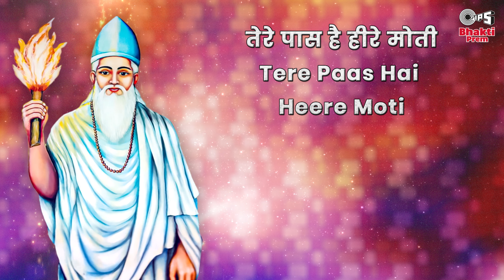Mat Kar Tu Abhiman | Anup Jalota | Kabir Bhajan New | Kabir Amritwani | Hindi Kabir Bhajan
Watch & Listen to Anup Jalota Ke Latest Bhajan - Mat Kar Tu Abhima Re Bande At Tips Bhakti Channel.

Song Name: Mat Kar Tu Abhiman
Album: Amritvani
Singer: Anup Jalota
Lyricist: Anup Jalota
Music Director: Ashok Sharma
Graphics: Prem Graphics PG.
Music Label: Tips Industries Ltd

Lyrics :
Mat Kar Tu Abhiman
मत कर तू अभिमान
Mat Kar Tu Abhiman Re Bande
मत कर तू अभिमान रे बन्दे
Jhoothi Teri Shaan Re
झूठी तेरी शान रे
Tere Jaise Lakhon Aaye
तेरे जैसे लाखों आये
Lakhon Is Mati Ne Khaye
लाखों इस माटी ने खाये
Tere Jaise Lakho Aaye
Raha Na Naam Nishan O Bande
रहा ना नाम निशान ओ बन्दे
Jhoothi Maya Jhoothi Kaya
झूठी माया झूठी काया
Vo Tera Jo Hari Gun Gaya
वो तेरा जो हरी गुण गाया
Jap Le Hari Ka Naam O Bande
जप ले हरी का नाम ओ बन्दे
Maya Ka Andhkar Nirala
माया का अंधकार निराला
Bahar Ujla Bhitar Kala
बाहर उजला भीतर काला
Isko Tu Phechan Re Bande
इसको तू पहचान रे बन्दे
Tere Paas Hai Heere Moti
तेरे पास है हीरे मोती
Mere Mann Mandir Mein Jyoti
मेरे मन मंदिर में ज्योति
Kaun Hua Dhanwan Re Bande
कौन हुआ धनवान रे बन्दे